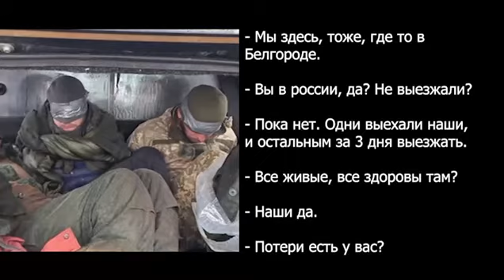Яка мила розмова, тут окупантам ніхто не рад